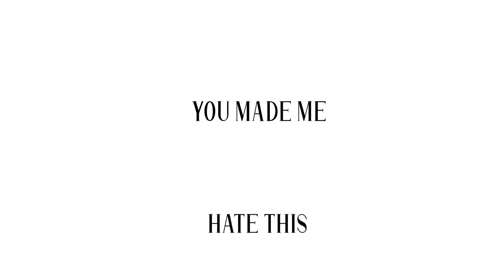BILLIE ELLISH - Happy Than Ever (TYPOGRAPHY)